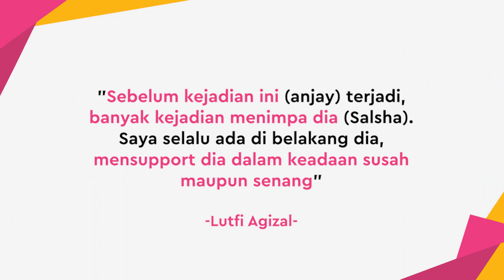Lutfi Agizal Kecewa Diputuskan Salsha Saat Ada Masalah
KAPANLAGI.COM - KLovers,
Hubungan Lutfi Agizal dan Salshadilla Indrajaja kandas. Lutfi mengaku kecewa dengan keputusan Salsha